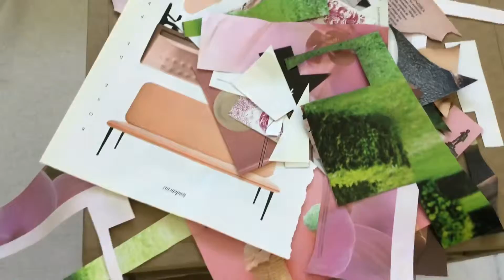Mesa de noche/mueble de cartón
En este vídeo les muestro cómo hacer una mesa de noche utilizando cartón y reciclado revistas, espero que les guste.